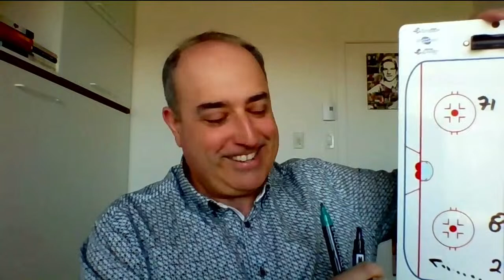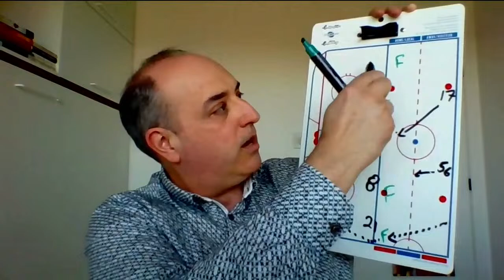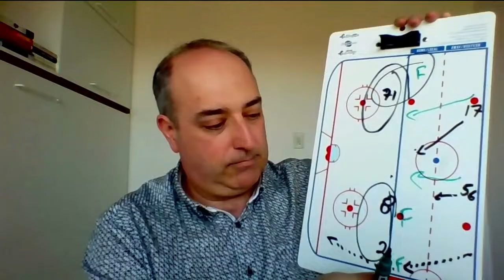On Jase - Une victoire pour St-Louis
On Jase des Canadiens avec Marc-André Dumont et Stéphane Waite!
Épisode présenté par Coca-Cola!

2:42 Fin des problèmes de son
3:52 Marc-André Dumont se joint à nous
4:05 De bonnes performances des gardiens
5:48 Du progrès défensivement
15:22 La place importante de St-Louis avec les Canadiens
23:20 Marc-André sort son tableau
26:55 Armia a rebondi après un match difficile
30:30 Stéphane Waite se joint à l'émission
30:40 D'excellents débuts pour Reinbacher et le brio des entraîneurs
34:55 Montembeault a l'air d'un no 1
39:35 Le CH pris à la légère, une source de motivation?
43:15 Tout un début pour Allen au New Jersey!
50:00 Le Canada forme beaucoup de gardiens, mais moins de no 1